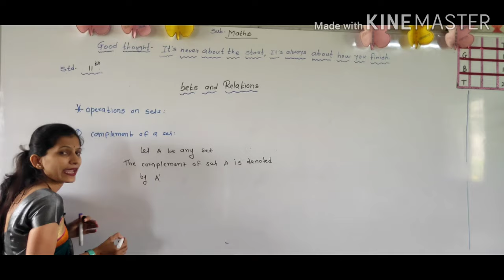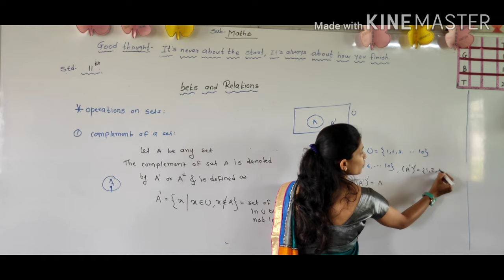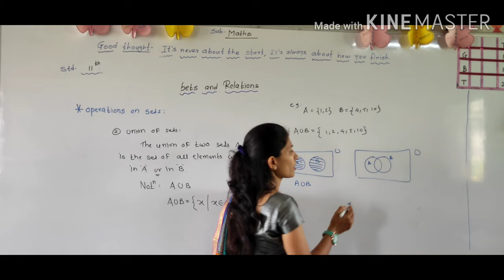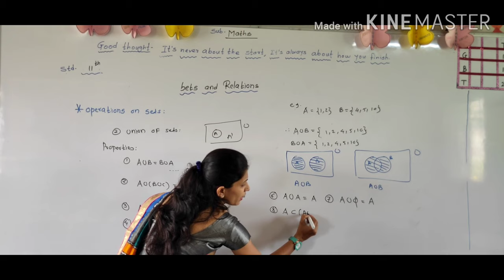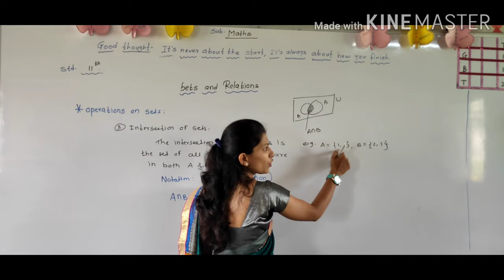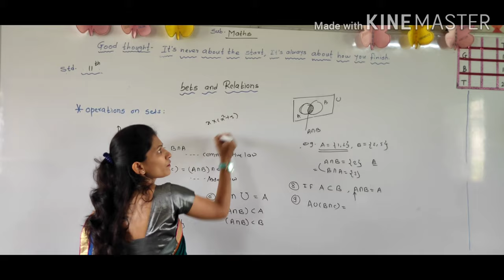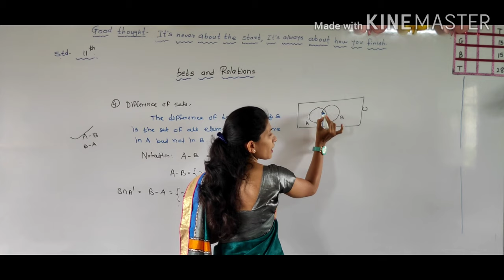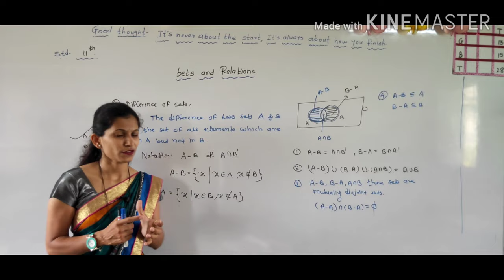Sets and Relations: Operations on Sets/ 11th maths /New syllabus/Lecture 3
Set and Relations: Operations on Sets